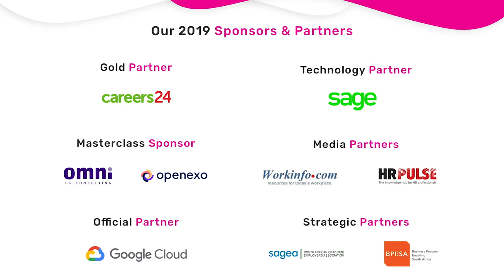Future of HR 2019 Awards | Winner: Johan van Zyl | Aerobotics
Future of HR 2019 Awards Winner Johan van Zyl of the Aerobotics takes home the Employer of Choice Small to Medium